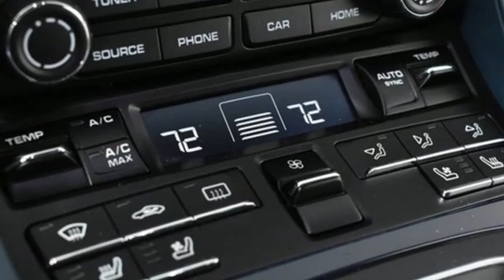Used 2018 Porsche 911 Atlanta, GA P34785 - SOLD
Year: 2018
Make: Porsche
Model: 911
Trim: Turbo S
Engine: 3.8L H6 Turbocharged DOHC 24V LEV3-LEV160 540hp
Transmission: 7-Speed Porsche Doppelkupplung (PDK)
Color: Blue
Interior: Graphite Blue/Chalk
Mileage: 19416
Stock #: P34785
VIN: WP0AD2A90JS156479
911 Turbo SbrNight Blue MetallicbrLeather Interior in Graphite Blue/ChalkbrTinted TaillightsbrAerokit TurbobrPower Folding Exterior MirrorsbrElectric Slide/Tilt Sunroofbr"PORSCHE" and "911 turbo S" Logos PaintedbrRear Side Air Intakes in High Gloss Blackbr20" Sport Classic WheelsbrWheels Painted in High Gloss BlackbrInstrument Dials in WhitebrHeated Multifunction Steering WheelbrInterior Trim Painted in Exterior Color i.c.w. Leather InteriorbrAir Vent Slats Painted and Air Vent Surrounds in LeatherbrSport Chrono Stopwatch Dial in WhitebrSeat VentilationbrSeat HeatingbrPower Sport Seats (14-way) with Memory PackagebrLuggage Net in Passenger FootwellbrPorsche Crest on HeadrestsbrSun Visors in AlcantarabrbrPorsche Certified. This Porsche's original factory warranty started on 02/08/2018. Porsche Certified Warranty good for 2 additional years starting at the expiration of the original 4 year/50k mile manufacturer's warranty. Enjoy peace of mind and compelling finance offers when purchased with the Porsche Approved Certified Warranty.brbrPorsche Approved Certified Pre-Owned Details:brbr * 111 Point Inspectionbr * Roadside Assistancebr * Limited Warranty: 24 Month/Unlimited Mile beginning after new car warranty expires or from certified purchase datebr * Warranty Deductible: $0br * Transferable Warrantybr * Includes Trip Interruption reimbursementbrbrWe look forward to hearing from you. Advertised price includes $699 Dealer Service Fee.

Address:
4006 Carver Drive